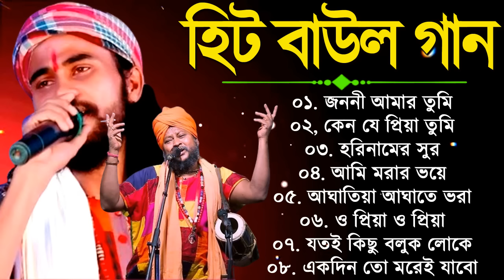হিটকরা বাউল গান | কৌশিক অধিকারী | Baul Hit Gaan | Bengali Baul Song | Bengali Folk Song nonstop 2024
bdj remix,
baul function,
koushik adhikari baul